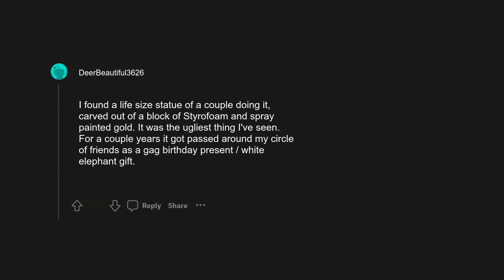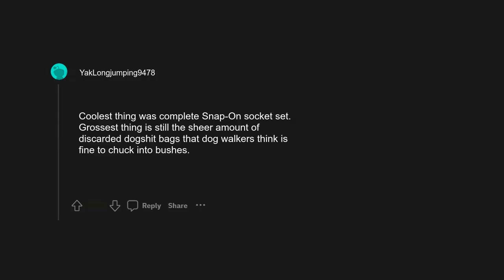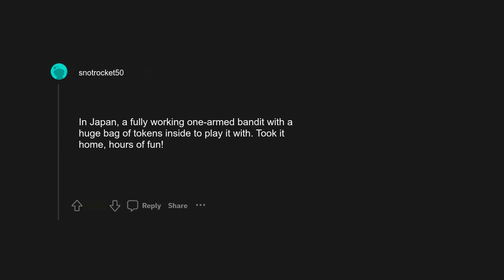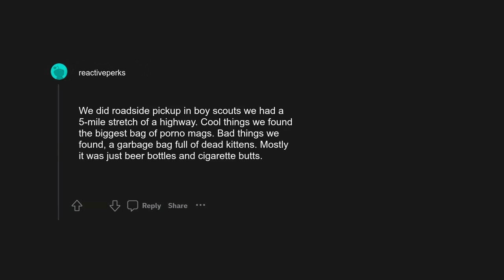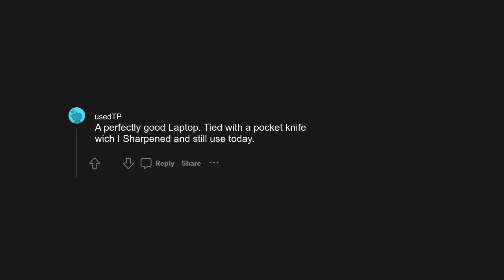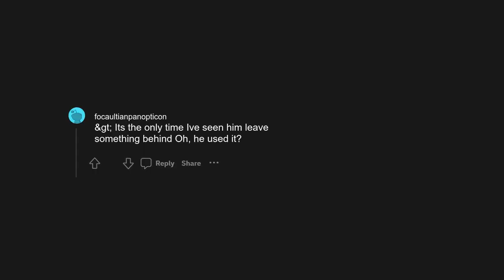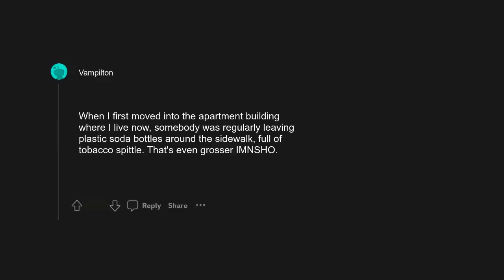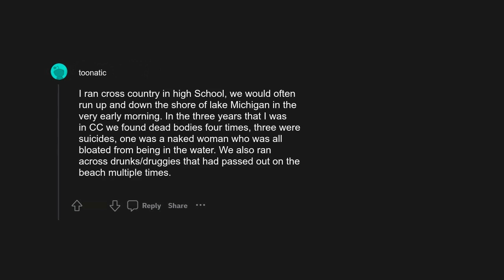r/askreddit: People who pick up trash on the sides of roads, what is the coolest/ grossest/most i...